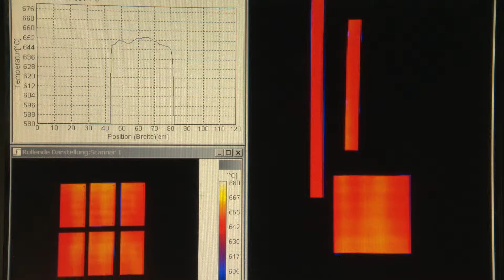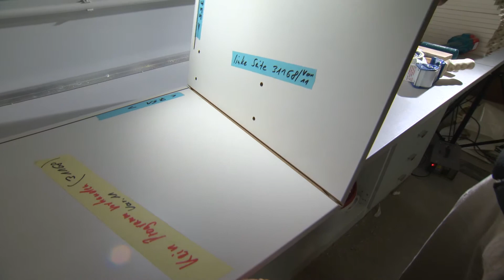KEUCO Buende TR